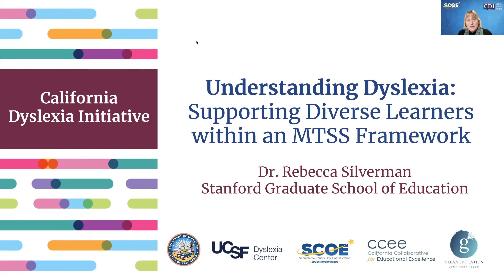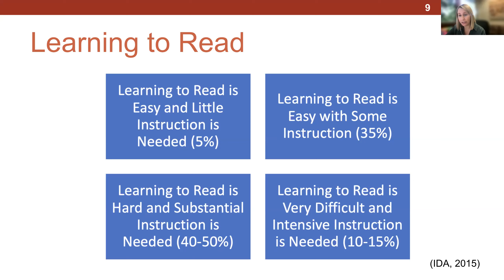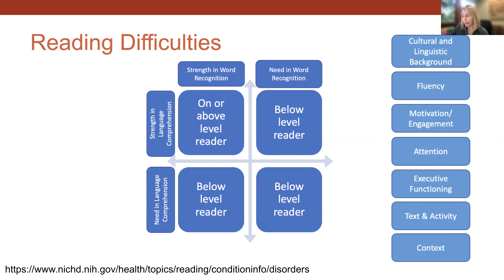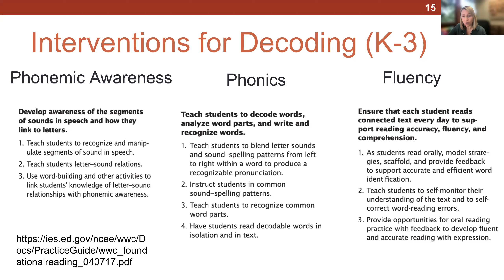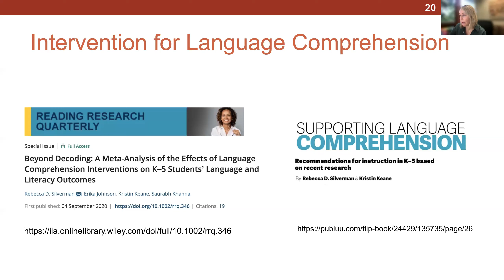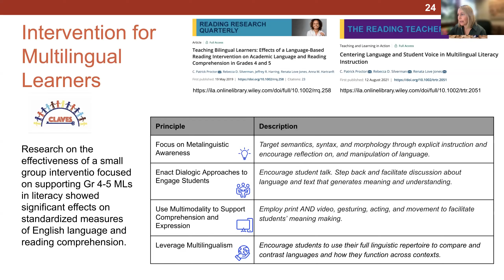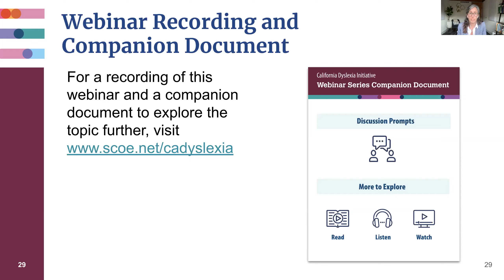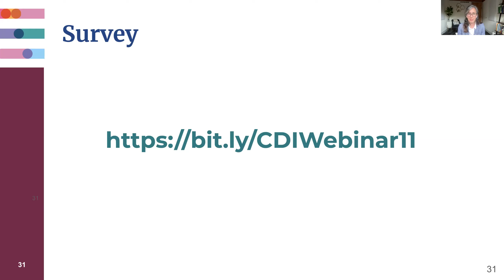Dr. Rebecca Silverman - Supporting Diverse Learners (January 12, 2023)